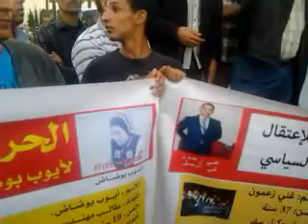كلمة أب المعتقل السياسي أيوب بوضاض : ''يجب على المركزيات أن تتحمل المسؤولية2014/05/10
وقفة احتجاجية تضامنا مع الشباب المعتقلين خلال مسيرة 6 أبريل.
ساحة الحمام، الدار البيضاء 10 ماي 2014
Sit-in de solidarité pour la libération des jeunes enlevés lors de la marche du 6 avril
Place des Pigeons, Casablanca 10 mai 2014